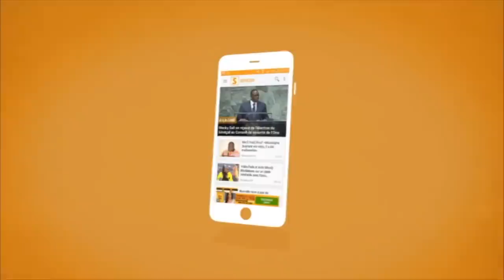Cheikh Mouhamed Gueye fait des révélations : “Ousmane Sonko Yalla moko préparé…baatin bi nek ci mom”